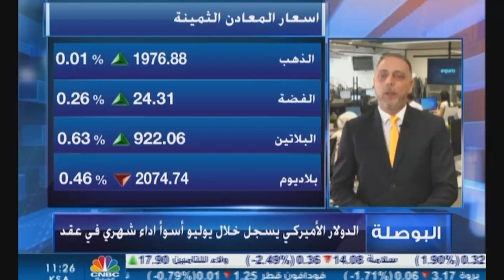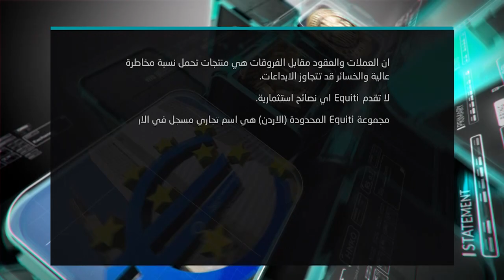التحليل اليومي للأسواق العالمية 4 اغسطس 2020